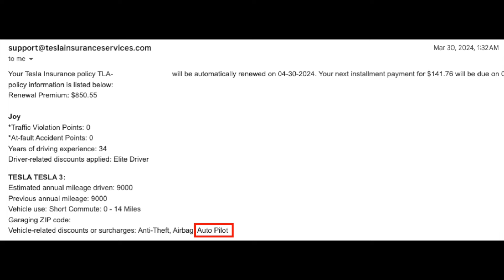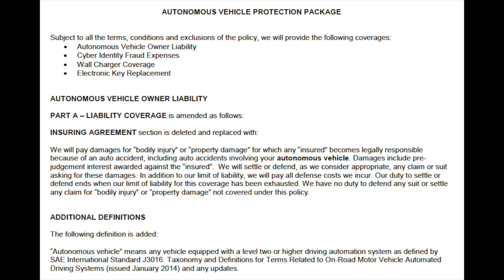Tesla's New Safety Score 2.1 & Autopilot Insurance Discount Explained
Curious about Tesla's Safety Score 2.1 update and its impact on your Tesla Insurance premium? I break down what's new in this update, how using FSD helps reduce your Tesla Insurance premium, and review the autonomous vehicle protection package.

👉 Connect your Tesla to Recurrent for a FREE report on your battery, real-world range, and current market value

👚👕 Let's deliver safe and clean water solutions to those in need

Products I use for my Tesla Model 3:
👉 (For Sentry Mode & Dashcam) USB Micro Card Reader
👉 (For Sentry Mode & Dashcam) Micro SD Memory
👉 Tesla Model 3/Model Y Interior LED Strip Lights
👉 Car Neck Pillow
👉 Bling Crystal Rhinestone Door Handle Cover Trim
👉 Bling Front & Rear Trunk Crystal Diamond Decal
👉 Steering Wheel Crystal Badge Emblem Bling Decal Cover
👉 Steering Wheel Crystal Bling Bottom Cover
👉 4 Pack Handmade Crystal Rhinestone Universal Car Tire Valve Caps
👉 Bling White Rhinestone Crystal Plated Side Camera Decoration Cover
👉 Bling Seat Belt Shoulder Pads
👉 Crystal Seat Belt Adjuster
👉 Bling Car Cup Holder Coaster
👉 12000 Pcs Rhinestone Sheet/Sticker (1 sheet used covering all 4 rims)
👉 Govee Smart Car LED Strip Lights
👉 Self Adhesive Vinyl Letters
👉 VacLife Tire Inflator Portable Air Compressor
👉 YANTU 3 Socket Car 122W 12V/24V Splitter with Independent Switches
👉 iBuddy Dog Backseat Cover
👉 Sun Shade (Model 3 & Y)
👉 Jack Lift Point Pad Adapter
👉 Color Coded Tread Depth Gauge
👉 Model 3 Aero Wheel Cap Kit
👉 Wheel Cover Storage Bag

📌  Interact with me on X @teslajoy